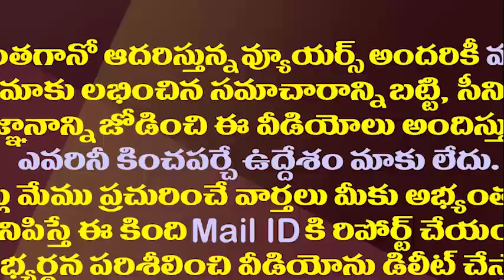ఏపీలో జూన్ 10 వరకు కర్ఫ్యూ పొడిగింపు..సండలింపులపై సీఎం జగన్ ఏమన్నారంటే||Ap curfew was extended june